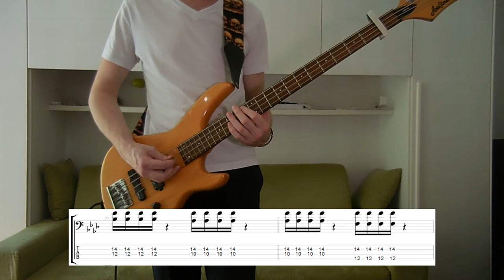Royal Blood - Space Bass cover with tabs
Setup :
- Aria Pro II Avante series AVB-40
- Digitech Whammy 4
- Mooer Tender Octaver
- Z.Vex Fuzz Factory
- MXR 6 bands EQ
- Blackstar HT Dual
- EHX Big Muff Pi tone wicker
- Foxgear Q Boost
- Walrus SLO
- Moen GEC-9
- Two Notes Torpedo C.A.B.
- Eden WTDI